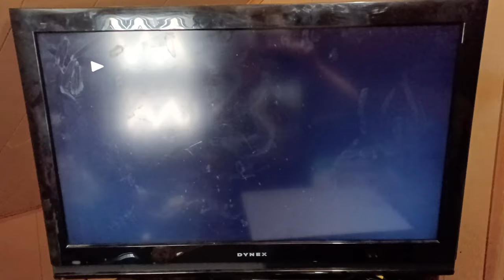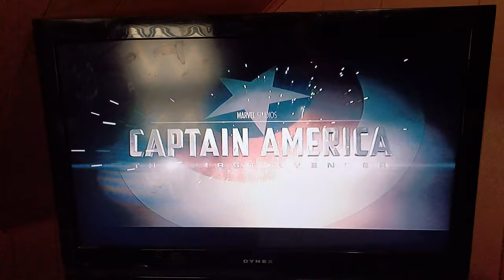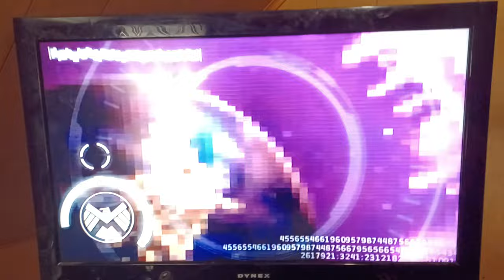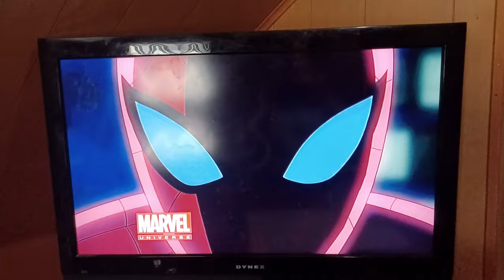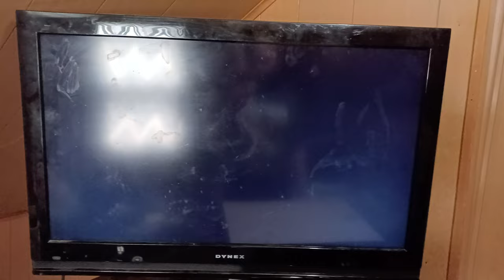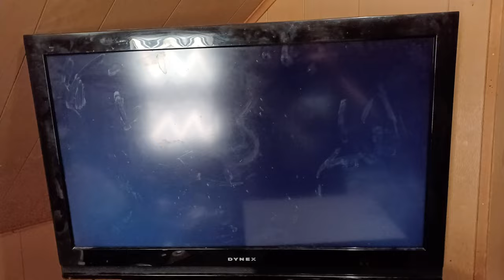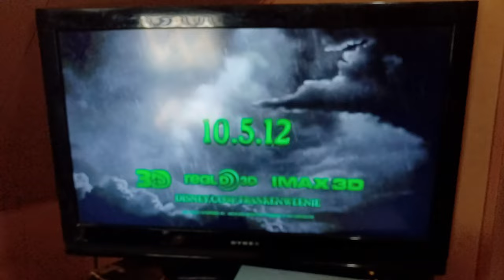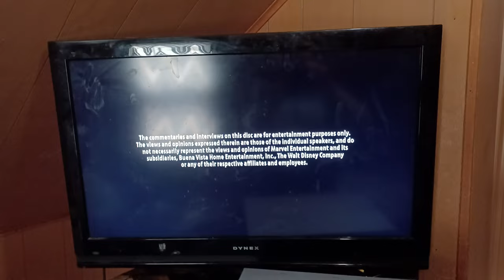Opening To Marvel's The Avengers 2012 DVD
Original Record Date: October 3rd 2022